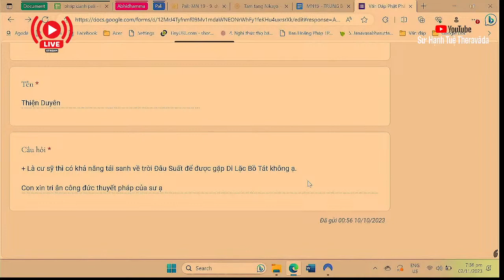2288. Là cư sỹ thì có thể tái sinh về cõi Đâu Suất gặp Phật Di Lặc không?